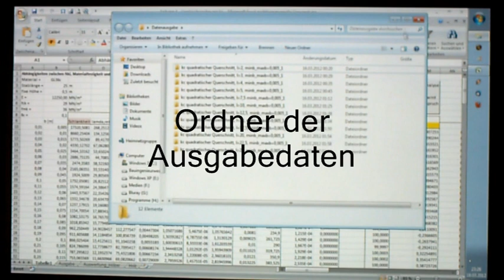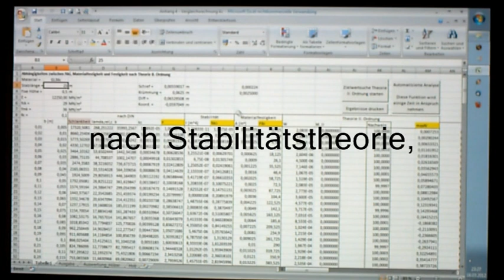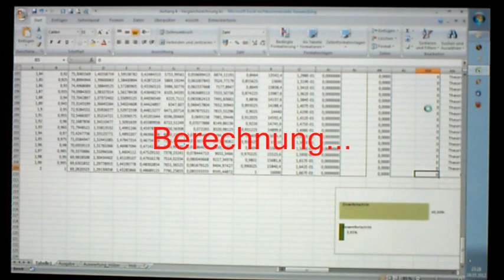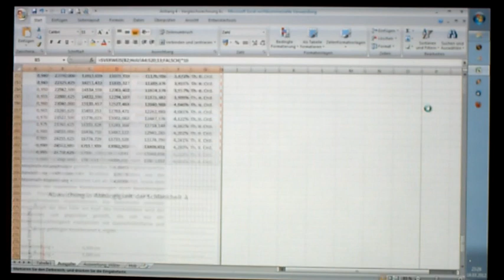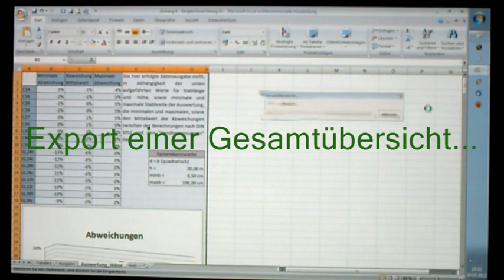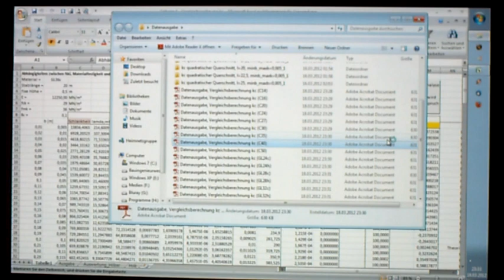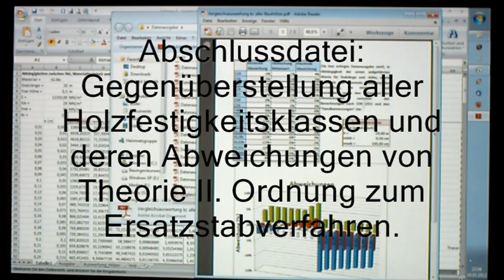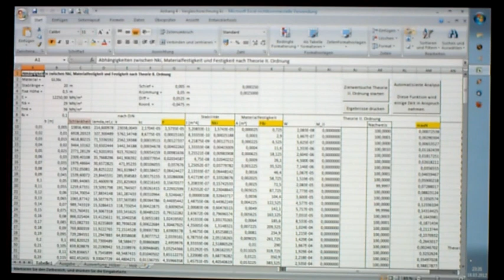Bachelorarbeit - Vergleich der Nachweisformate gedrückter Stäbe aus Holz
Im Rahmen einer Bachelorarbeit an der Hochschule Darmstadt wurden die Möglichkeiten der DIN 1052, Druckstäbe mittels dem Ersatzstabverfahren oder den genauen Ermittlungen nach Theorie II. Ordnung nachzuweisen, gegenüber gestellt und bewertet.

Für den Baustoff Holz wird in den Berechnungen von einem idealisierten Werkstoffmodell ausgegangen, welches bis zum Bruchzustand linear-elastisch ist. Genau genommen stimmt dies jedoch nicht, da sich Holz im gedrückten Bereich nur bis ca. 70 % linear-elastisch verhält, danach in einen teilplastischen Zustand übergeht, während die Zugbeanspruchungen noch über den zulässigen Bereich hinaus auf einen linear-elastischen Werkstoff wirken.

Der Nachweis nach Theorie II. Ordnung wird nach DIN 1052 (ebenso DIN EN 1995-1-1, Eurocode 5) als kombinierter Biegedruckspannungsnachweis geführt, in dem der Druckterm quadriert wird, um einen Teil der Plastizierung zu berücksichtigen. Auf der Basis der linear-elastischen Berechnungen stellt dies eine gute Näherung dar.

Das Ersatzstabverfahren wird ebenfalls auf der Basis eines linear-elastischen Werkstoffes angewendet, die Schnittgrößen nach Theorie I. Ordnung und ohne den Ansatz von Ersatzimperfektionen ermittelt. Alle weiteren Einflüsse werden durch den Knickbeiwert kc abgedeckt.

Inwieweit diese Berechnungen deckungsgleich arbeiten zeigt die auswertende Tabelle. Besonders im Bereich kleiner Schlankheiten sind sehr hohe Abweichungen möglich, in denen das Ersatzstabverfahren den Baustoff um bis zu 10 % überschätzt.